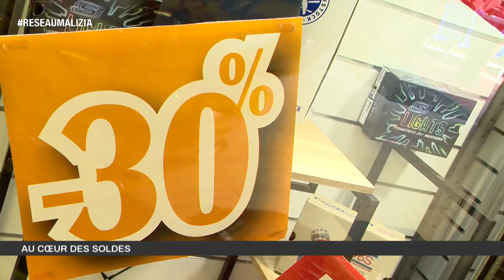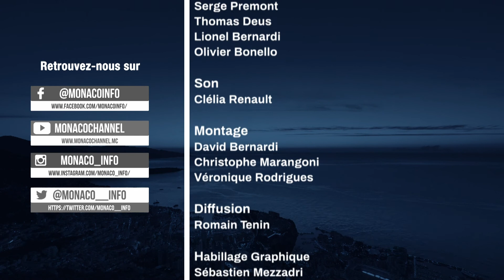Le 19H - Edition du mercredi 22 juillet 2020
Le JT de la rédaction de Monaco Info présenté par Patricia Navarro.
Toute l’actualité de la Principauté de Monaco. Au sommaire :

Cap sur le Vendée Globe en novembre avec le skipper et navigateur Boris Herrmann qui nous raconte sa préparation.

Escapade en altitude dans la station d'Auron avec Michel Guillot, Adjoint au Maire de Saint-Etienne de Tinée.